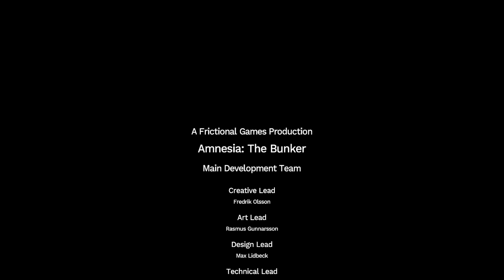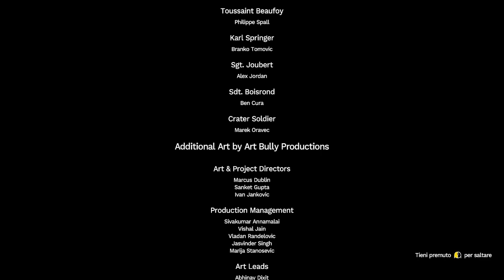AMNESIA THE BUNKER - Ep FINALE - SIAMO VIVI (WALKTHROUGH ITA)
AMNESIA THE BUNKER! INTRAPPOLATI IN UN BUNKER... QUALCOSA SI AGGIRA FRA NOI.. COSA?